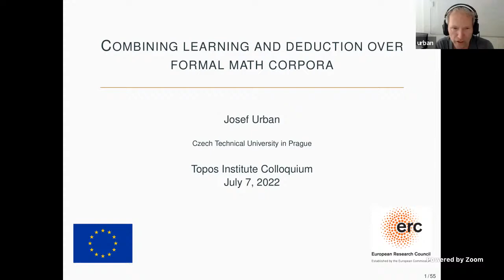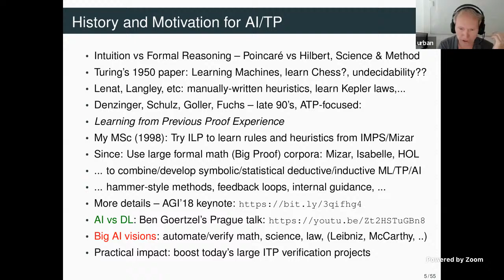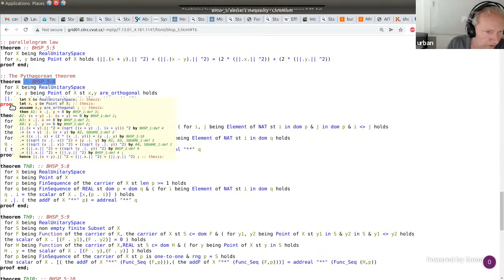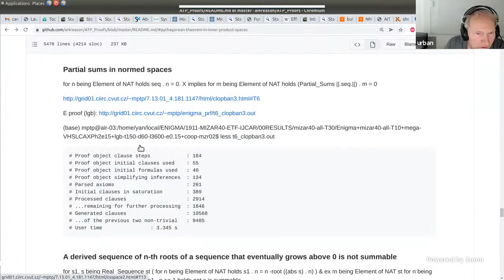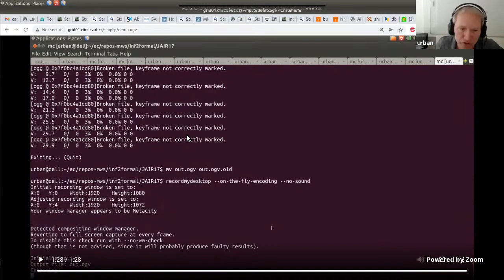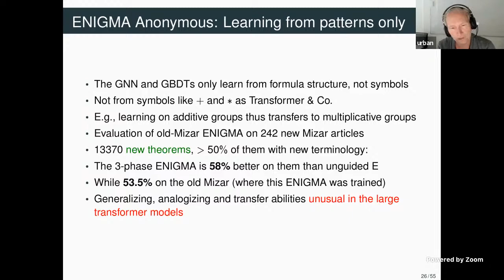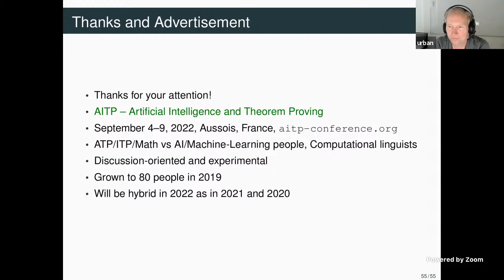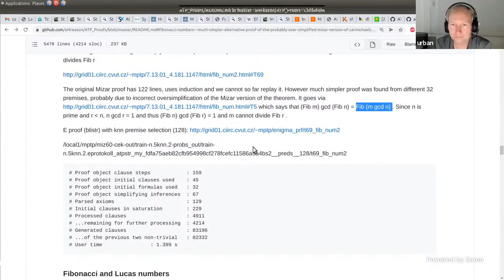Josef Urban: "Combining learning and deduction over formal math corpora"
Topos Institute Colloquium, 7th of July 2022.
The talk will give a brief overview of recent methods that combine learning and deduction over large formal libraries.  I will mention the "hammer" linkups between ITPs and ATPs, systems that learn and perform direct tactical guidance of ITPs, discuss learning of premise selection over large libraries, and learning-based guidance of saturation-style and tableau-style automated theorem provers (ATPs) trained over the large proof corpora. I will also mention feedback loops between proving and learning in this setting, and show some autoformalization and conjecturing experiments.